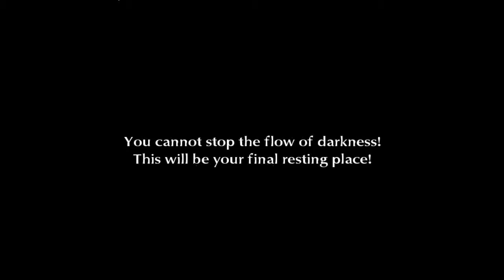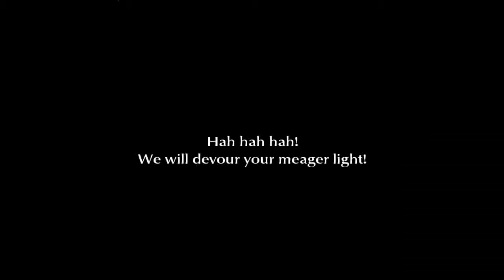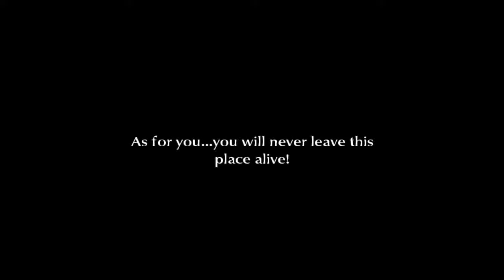Final Fantasy III HD - 93 World of Darkness #1